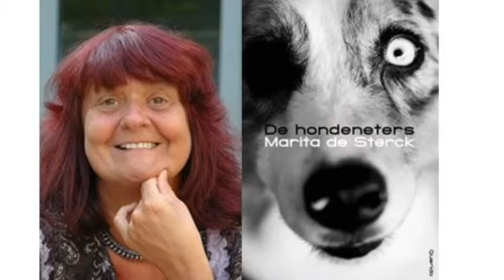Marita de sterck van Jordy & achraf